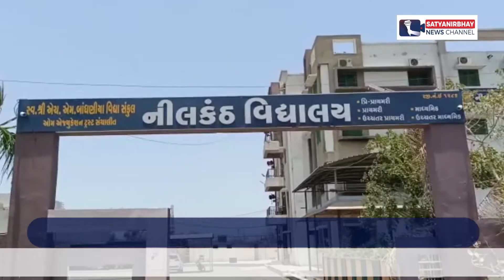ગુજરાત રાજ્યમાં SSC 2022 નું પરિણામ જાહેર | SatyaNirbhay News Channel